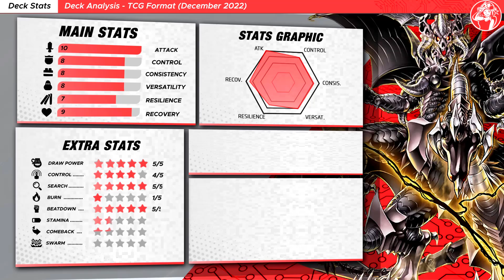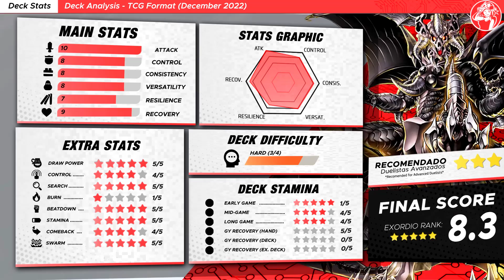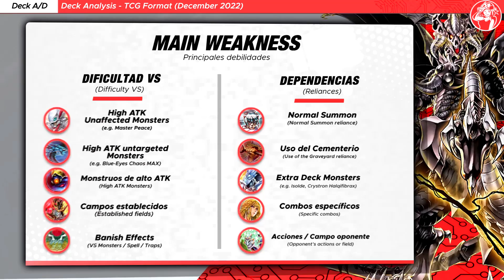DARK WORLD Deck 🌀 (Replays & Análisis 📈) | Post Structure Deck Dark World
🌀 ¡Deck DARK WORLD Post Structure Deck Dark World!

⏱️ TIMESTAMPS⏱️

0:00 INTRO

1️⃣ GOING FIRST Duels

00:17 VS Spright
02:29 VS Ishizu Tearlament
04:52 VS  Swordsoul

2️⃣ GOING SECOND Duels

07:10 VS Swordsoul
08:26 VS Sky Striker
09:50 VS Solfachord

❌ LOSS DUEL(S)

11:41 VS Solfachord
13:02 VS Ishizu Tearlament

14:09 Deck Análisis
14:30 Key Cards
14:39 Deck Stats 📊
15:05 Testing Results
15:26 Decklist
15:37 Deck Price
15:48 Tech Cards
16:03 Main Dangers
16:15 Deck Advantages/Disadvantages

🎵 MUSIC VIDEO 🎵

🟧 MONSTERS

Reign-Beaux, Overking of Dark World x3
Danger! Bigfoot! x2
Danger! Thunderbird! x1
Grapha, Dragon Lord of Dark World x3
Danger! Nessie! x3
Sillva, Warlord of Dark World x2
Danger! Mothman! x1
Snoww, Unlight of Dark World x3
Blackwing - Zephyros the Elite x1
Zalamander Catalyzer x1
Danger! Chupacabra! x2
Genta, Gateman of Dark World x3
Broww, Huntsman of Dark World x3
Danger!? Tsuchinoko? x1
Danger!? Jackalope? x1
Ceruli, Guru of Dark World x2

🟩 SPELLS

Allure of Darkness x2
Dark World Accession x2
Dark World Archives x1
The Gates of Dark World x3

🟥 TRAPS

🟦 EXTRA DECK

Grapha, Dragon Overlord of Dark World x2
Number 38: Hope Harbinger Dragon Titanic Galaxy x1
Coach King Giantrainer x1
Number 60: Dugares the Timeless x1
Underworld Goddess of the Closed World x1
Saryuja Skull Dread x1
Dharc the Dark Charmer, Gloomy x1
Akashic Magician x1
Security Dragon x1
Muckraker From the Underworld x1
I:P Masquerena x1
Cross-Sheep x1